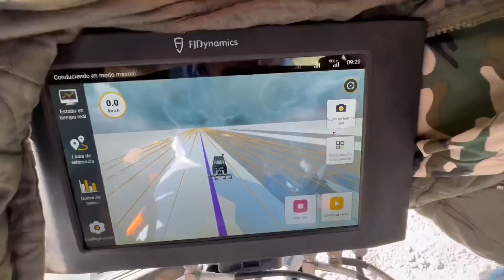Cómo se Planta CAÑA de AZÚCAR. INTERESANTES trabajos en el campo. Cultivo: Caña de azúcar 🚜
Recuerden dar me gusta al video
Música realizada por mi buen amigo Mizaproduce

El cultivo de caña de azúcar requiere una inversión inicial significativa en términos de tiempo, mano de obra y materiales, pero puede ser altamente rentable si se realiza correctamente. Una vez plantadas, las estacas comienzan a producir raíces y a crecer. Durante los primeros años, se requiere una atención cuidadosa y una fertilización adecuada para garantizar un buen desarrollo de la plantación. Es importante mantener el suelo húmedo, pero no encharcado, y controlar las malezas y los enfermedades que puedan afectar al cultivo.

La plantación de caña de azúcar requiere una serie de pasos que incluyen la selección del sitio de cultivo, la preparación del suelo, la elección de la variedad de caña de azúcar, la siembra y el cuidado de la plantación.
1. Selección del sitio de cultivo: Es importante elegir un lugar que tenga un clima cálido y húmedo, un suelo fértil y bien drenado, y acceso a agua y energía.
2. Preparación del suelo: El suelo debe estar limpio y libre de malezas, y se debe realizar una preparación adecuada para garantizar un buen desarrollo de la raíz de la caña de azúcar.
3. Elección de la variedad de caña de azúcar: Hay muchas variedades de caña de azúcar que difieren en términos de tamaño, sabor y rendimiento. Es importante elegir una variedad que sea adecuada para las condiciones locales y que cumpla con los objetivos de producción.
4. Siembra: La siembra se puede realizar mediante la plantación de estacas o mediante el uso de cultivos in vitro. Las estacas se cortan de la caña madre y se plantan en hoyos previamente preparados.
5. Cuidado de la plantación: Una vez plantadas, es importante mantener el suelo húmedo y controlar las malezas y las enfermedades. También se requiere una poda periódica para estimular el crecimiento y mantener la formación de las raíces.
En resumen, la plantación de caña de azúcar es un proceso complejo que requiere tiempo, esfuerzo y conocimientos especializados. Es importante seguir cuidadosamente los pasos descritos para garantizar el éxito de la plantación y la producción de caña de azúcar de alta calidad.